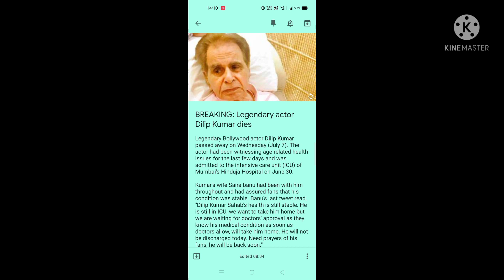Dilip Kumar passes away, MS Dhoni Birthday, ENG vs PAK ODI, Happy Chocolate Day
🖤 SUBHRAJIT BHOWMIK
      From - Udaipur Tripura